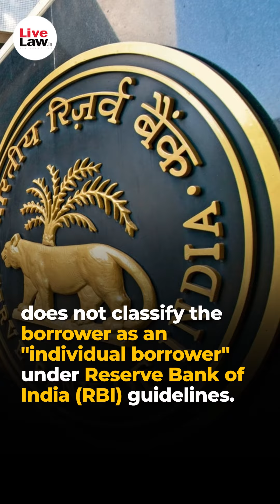Sole proprietor does not classify the borrower as an “individual borrower” under RBI guidelines